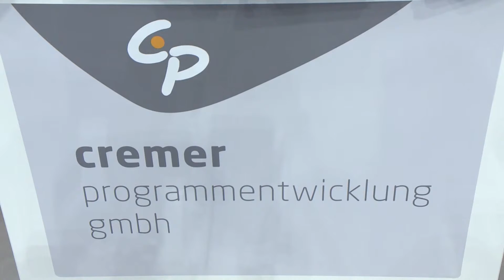cremer programmentwicklung gmbh – Shortfact 2016